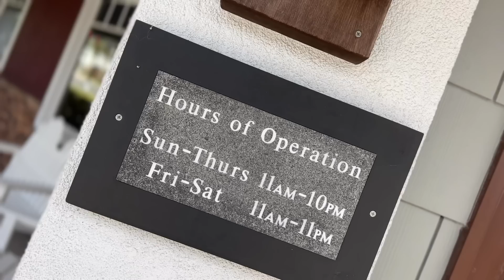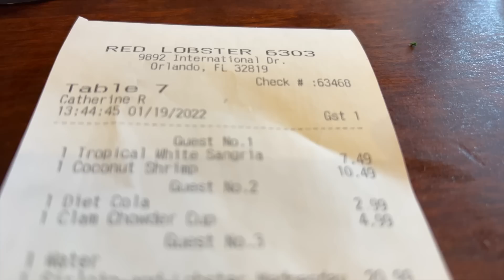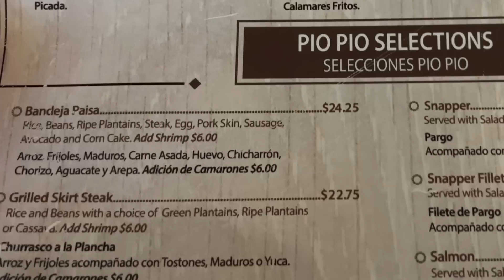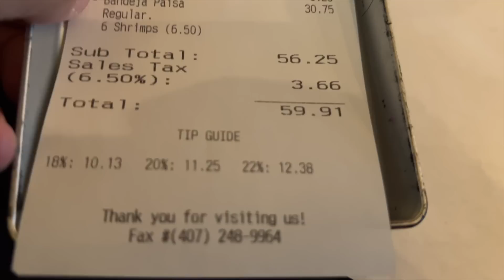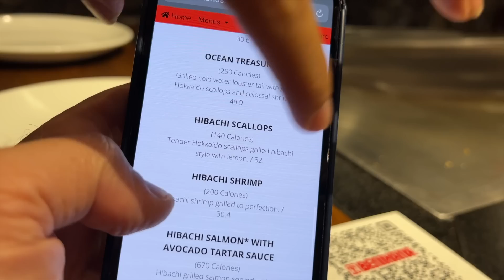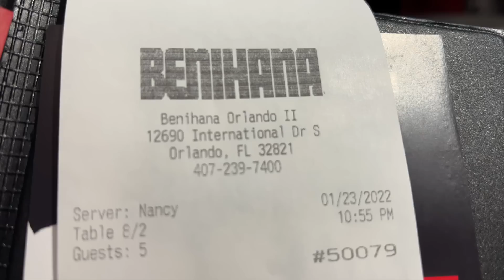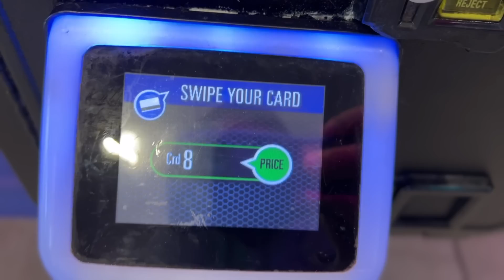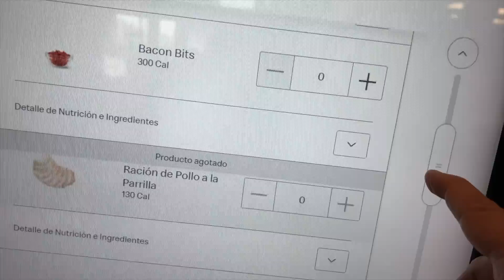DONDE COMER EN ORLANDO? | CUANTO CUESTA COMER EN ORLANDO?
Te muestro en este video las opciones de donde comer en Orlando.

Estos fueron los lugares donde comimos

¿Estás buscando asesoría personalizada para tu viaje Orlando ó Anaheim?
Soy Agente Especializado Disney & Universal, por lo cual te puedo ayudar con tus reservas de hotel y/o tickets de entradas de los parques, con los mismos costos Oficiales. La asesoría para ti es 100% gratuita con tu reserva.